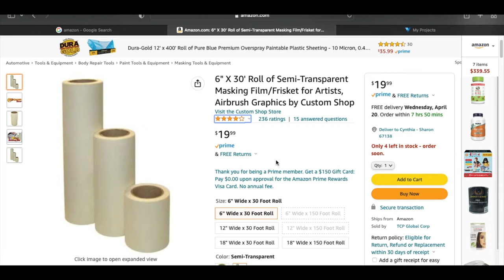Airbrush Secret Stencil Technique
On todays video we will be using a masking film to airbrush a fun project! I'll show you my secret technique to transfer my art onto my projects! I hope you learn something new!

Link for airbrush used!